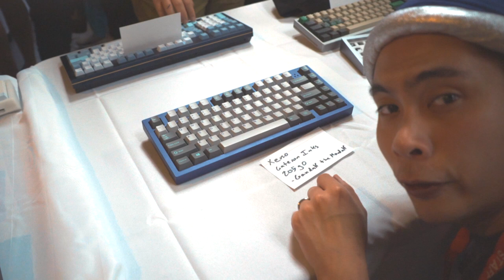Mechanical Keyboard Meetup - Los Angeles, December 2019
The SoCal Mechanical Keyboard Meetup was held at the Boomtown Brewery on December 7th, 2019.

Novelkeys: wizard
Keebio: wizardhat